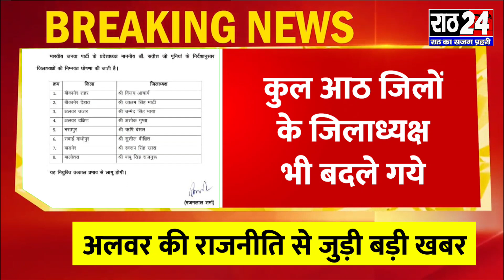अलवर की राजनीति की बड़ी खबर,भाजपा अलवर उत्तर जिलाध्यक्ष बने उमेद भाया